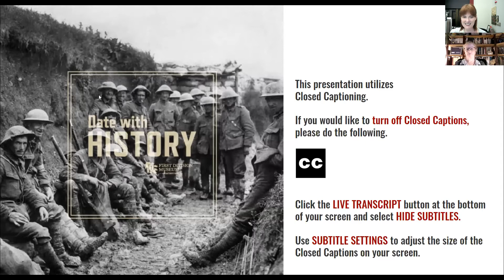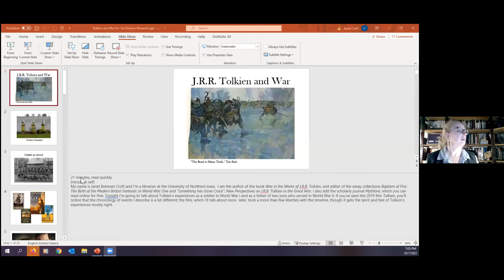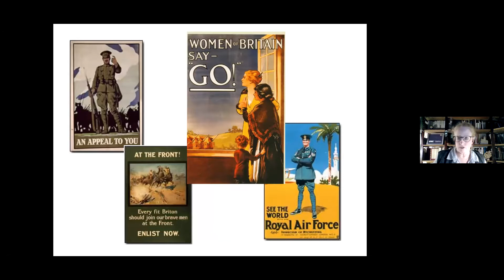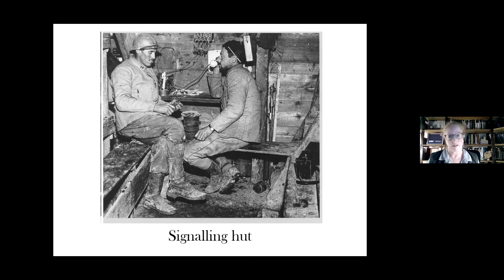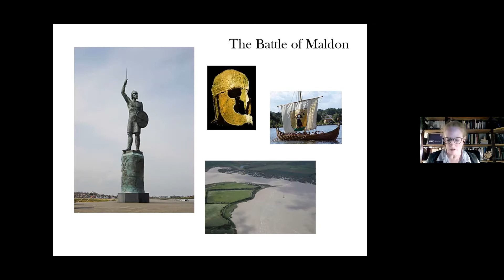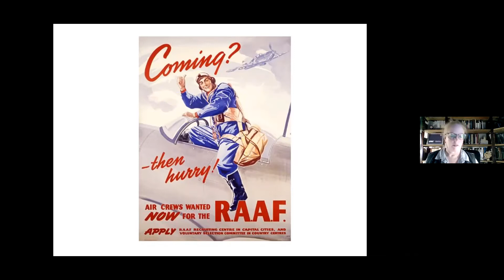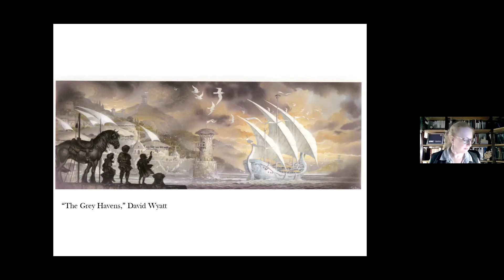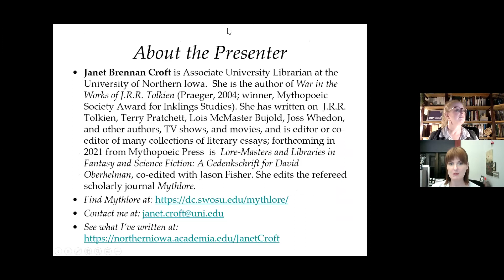Date with History: Tolkien and the World Wars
One of the reasons J.R.R. Tolkien is such a popular author is that he can be read at many levels. For the reader willing to look deeper than the adventure-story surface, there are many important themes in his works. War is one of the themes that runs through all of Tolkien’s books, especially The Lord of the Rings. Particular motifs appear over and over again: the effects of war on individuals, families, and society, whether war can ever be justified, and if so, the proper conduct of war; close friendships among groups of men; the glory and horror of battle. The depiction of war and its effects were drawn from his own life; he served in the First World War at the Battle of the Somme, and two of his sons fought in the Second World War. Like all artists, he absorbed the materials of his own life into his art. This talk will explore his personal experience of war and how it manifested in his legendarium.

MEET THE SPEAKER: Janet Brennan Croft is a librarian at the University of Northern Iowa. She is the author of War in the Works of J.R.R. Tolkien (Praeger, 2004; winner, Mythopoeic Society Award for Inklings Studies). She has also written on Terry Pratchett, Lois McMaster Bujold, Joss Whedon, and other authors, TV shows, and movies, and is editor or co-editor of many collections of literary essays, the most recent being ‘Something Has Gone Crack’: New Perspectives on Tolkien in the Great War (Walking Tree, 2019). She edits the refereed scholarly journal Mythlore.